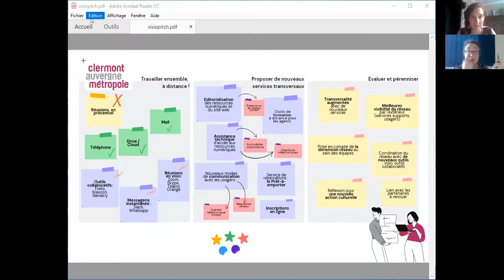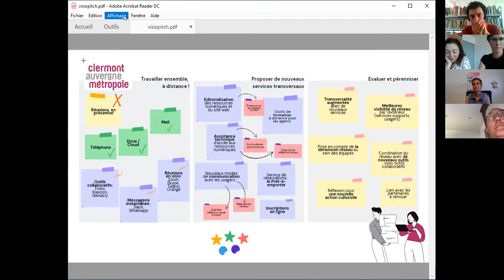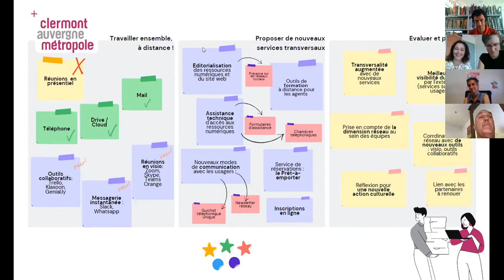BiblioPitch 25 juin 2020 / Cornélia Schulze et Céline Teyssier, Clermont Auvergne Métropole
Premier BiblioPitch organisé entièrement en ligne, en partenariat avec la Médiathèque départementale du Puy-de-Dôme le 25 juin 2020.

Pitch 5 : Cornélia Schulze et Céline Teyssier, réseau de lecture publique de Clermont Auvergne Métropole (Puy-de-Dôme).